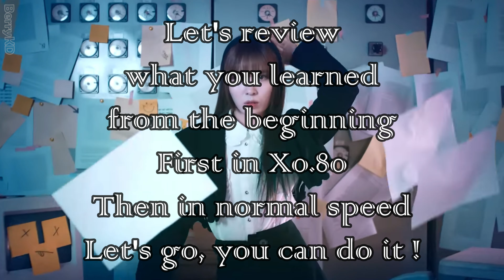X:IN - 'KEEPING THE FIRE' Dance Practice Mirrored Tutorial (SLOWED)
X:IN - 'KEEPING THE FIRE' Dance Practice Mirrored

0:00 = Intro: Aria, Nova part.1
0:58 = Chorus 1/2 part.2
1:27 = Chorus 2/2 part.3
1:57 = Verse 1: E.sha 1/4 part.4
2:26 = Verse 1: E.sha 2/4 part.5
2:56 = Verse 1: Nova 3/4 part.6
3:24 = Verse 1: Roa, Aria 4/4 part.7
3:56 = Pre-Chorus: E.sha 1/2 part.8
4:24 = Pre-Chorus: E.sha 2/2 part.9
4:57 = Refrain 1/2 part.10
5:28 = Refrain 2/2 part.11
5:58 = 2nd Chorus part.12

10:26 = Verse 2: Chi.u 1/4 part.13
11:07 = Verse 2: Roa 2/4 part.14
11:36 = Verse 2: Nova 3/4 part.15
12:07 = Verse 2: Aria, E.sha 4/4 part.16
12:37 = Pre-Chorus: Roa 1/2 part.17
13:07 = Pre-Chorus: Roa 2/2 part.18
13:36 = Refrain 1/2 part.19
14:07 = Refrain 2/2 part.20
14:37 = 3rd Chorus part.21
15:08 = Outro part.22

REVIEW:
7:04 (x0.80) / 8:56 (x1) = REVIEW (1) part.1 - part.12
15:39 (x0.80) / 17:10 (x1) = REVIEW (2) part.13 - part.22